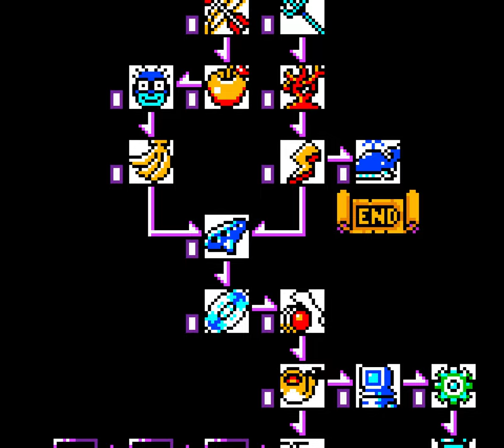Wario Land II (GBC) playthrough ~Longplay~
This is a 100% playthrough of Wario Land II for Nintendo Game Boy Colour, in which all levels are played and all treasures are collected (timestamps below).

Acting as a sequel to Super Mario Land 3: Wario Land, Wario Land II sees Wario retrieving his stolen treasures from Captain Syrup's pirates.

0:00:00 Opening

01:03 Chapter 1: One Noisy Morning

0:02:39 Story 1: Turn off the alarm clock!
0:08:01 Story 2: Turn off the giant faucet!
0:13:21 Story 3: Let the water out!
0:20:40 Story 4: Go down to the cellar
0:26:25 Story 5: Defeat the giant snake

0:31:07 Chapter 2: SS Tea Cup

0:31:58 Story 1: Return the hen to her nest
0:37:50 Story 2: Escape from the woods!
0:42:55 Story 3: Get in the Tea Cup
0:47:35 Story 4: Drop the anchor!!
0:53:23 Story 5: Defeat Bobo!!

0:58:53 Chapter 3: Maze Woods

0:59:22 Story 1: Get to Maze Woods
1:04:37 Story 2: Defeat the giant spear man
1:10:53 Story 3: Through the thorny maze!!
1:17:30 Story 4: Escape from Maze Woods
1:24:35 Story 5: Defeat the giant bee!

1:29:53 Chapter 4: In Town

1:30:25 Story 1: Stop that train!
1:36:23 Story 2: Up onto the rooftop!!
1:42:39 Story 3: Down in the cellar
1:50:36 Story 4: Escape from the factory!
1:56:37 Story 5: Anyone for B-ball?

2:01:05 Chapter 5: Syrup Castle

2:01:42 Story 1: Get to the Castle!!
2:07:03 Story 2: Storm the castle!!
2:14:10 Story 3: Defeat the four ducks!
2:20:30 Story 4: Find the hidden door!!
2:27:00 Final Story: The Final Battle!!

2:32:25 Ending/Credits (1)

2:40:30 Chapter 1/Story 1 (Alternate Route)

2:41:05 Chapter 2: Invade Wario Castle

2:41:49 Story 1: To the castle!!
2:46:47 Story 2: Storm the castle!
2:55:50 Story 3: Defeat the giant spear man
3:01:39 Story 4: Go through the grand hall
3:09:16 Final Story: Kick 'em out!

3:16:30 Ending/Credits (2)

3:22:10 Chapter 1/Story 5 (Alternate Route)

3:24:18 Chapter 2: Go to the cellar!!

3:24:56 Story 1: Defeat the giant spear man
3:31:10 Story 2: Avoid the rocks!
3:37:17 Story 3: Stop that train!
3:41:50 Story 4: Find the exit!!
3:48:02 Story 5: Defeat the cave master!!

3:57:21 Chapter 2/Story 4 (Alternate Route)

4:00:17 Chapter 3: Ruins at the Bottom of the sea

4:00:52 Story 1: Escape from the Tea Cup!
4:07:32 Story 2: Defeat the giant spear man
4:14:39 Story 3: Inside the ruins!
4:21:29 Story 4: Escape from the ruins!
4:27:19 Story 4: Escape from the ruins! (Alternate Route)
4:30:28 Final Story: Captured Syrup!

4:35:19 Ending/Credits (3)

4:41:01 Chapter 4/Story 4 (Alternate Route)

4:43:39 Final Chapter: Mysterious Factory

4:44:17 Story 1: Defeat the giant spear man
4:50:10 Story 2: Into the factory!
4:54:09 Story 3: Move through the water!
5:01:05 Story 4: Don't shock the owl!
5:08:53 Final Story: Awaiting Syrup!

5:14:54 Ending/Credits (4)

5:20:23 Chapter 4/Story 5 (Alternate Route)

5:23:20 Final Chapter: Uncanny Mansion

5:23:56 Story 1: Defeat the giant spear man
5:29:53 Story 2: Hold on to the owl
5:37:25 Story 3: The way to the open door
5:43:49 Story 4: Coming back is difficult
5:49:01 Final Story: Capture the ghost!

5:56:40 Ending/Credits (5)

6:02:30 The Really Final Chapter

6:03:18 Steal the Syrup's treasure!!

6:07:26 Ending/Credits (6)